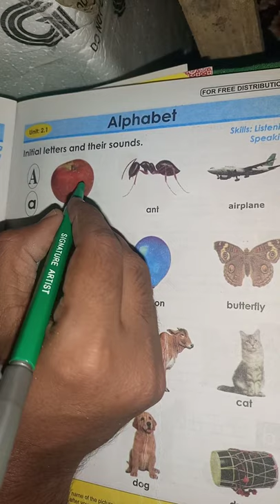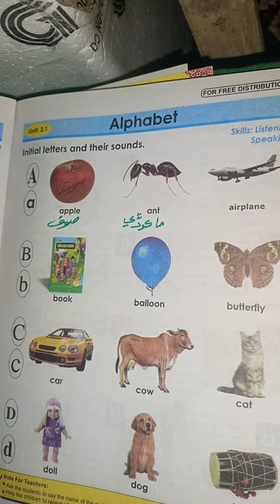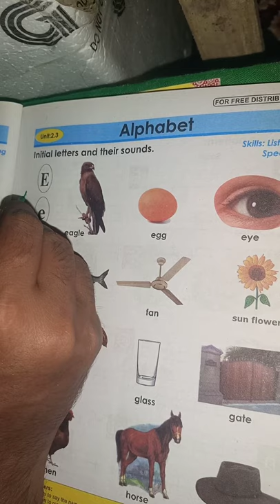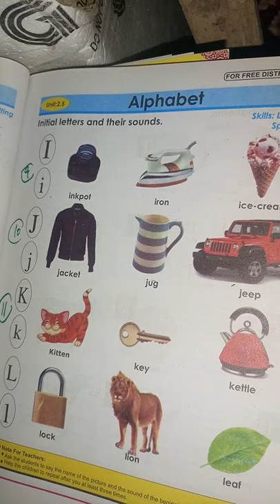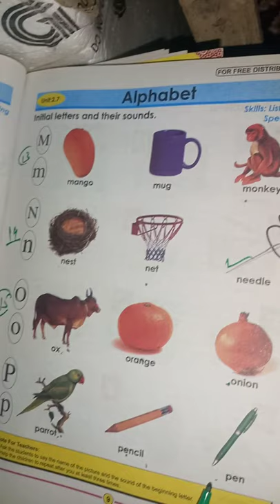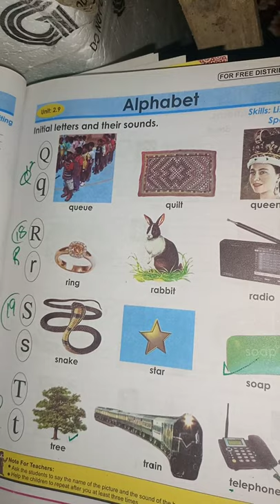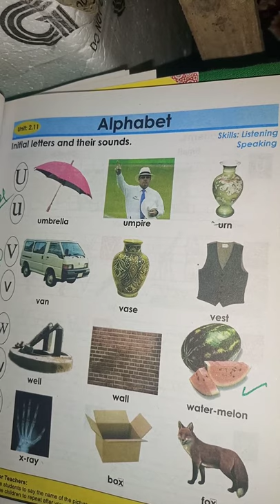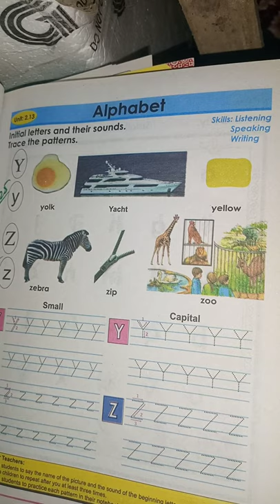English Alphabet in sindhi language ||Alfabet bahasa Inggris untuk anak-anak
A , B,C,D,E,F,G Do you know alphabet you can learn alphabet from this simple video through simple image and sounds This video show baby it's first word in english language designed for nursery and pre school children
Alfabet bahasa Inggris dalam bahasa Sindhi ini pengetahuan dasar bahasa Inggris ini adalah awal dari bahasa Inggris English is the important language here is the Alphabet of language